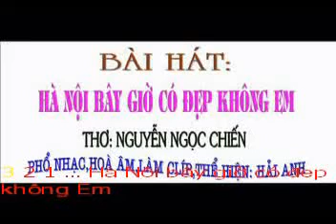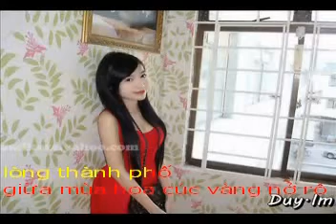HA NOI BAY GIO CO DEP KHONG EM - NHUNG BAI HAT MOI VE HA NOI HAI ANH Pho nhac.flv